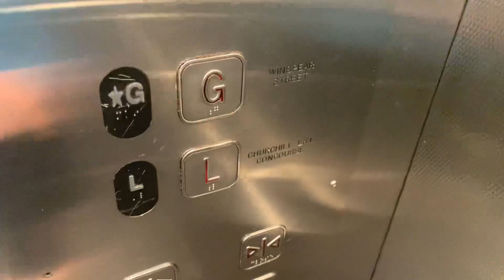Unknown Hydraulic Elevator @ Churchill Station - Edmonton, AB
This is the actual street elevator that I’ve been looking for for quite sometime, and thought there wasn’t a street elevator until the Churchill Connector was built, but, oh, boy, was I wrong. This is actually the original street elevator. It does go up to street level, but it also goes to the Winspear Centre. This is a basic elevator, but it’s relatively weird. If you push a floor button of the floor that you’re already on, it waits for the door to start closing and then does the door disease. In other words, if I pressed G, even though I was already on the ground level, nothing would happen until seconds later and then does the door disease. The chimes are also very loud and obnoxious.